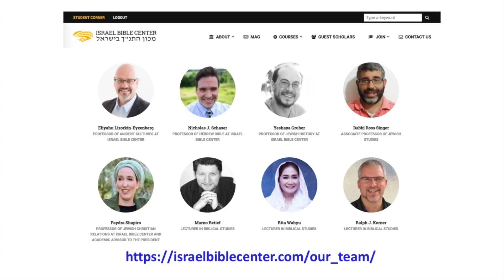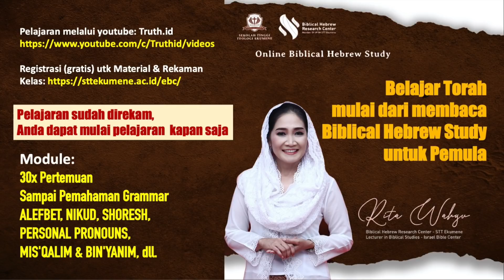Ombudsman RI: Cinta Kasih Kristus yg Menggerakkan Persaudaraan (Ibadah Natal 2021 & Tahun Baru 2022)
Ombudsman Republik Indonesia:
Ibadah dan Perayaan Natal 2021 dan Tahun Baru 2022
“Cinta Kasih Kristus yang Menggerakkan Persaudaraan”
Ibadah secara Hybrid (Onsite & Online)
Senin, 17 Januari 2022
Ruang Serbaguna Lt. 1 Gedung Ombudsman RI
Jl. H.R. Rasuna Said Kav. C19, Jakarta Selatan

PARASHAT NOAKH – Kejadian 6:9-11:32

atau
SHOPEE: